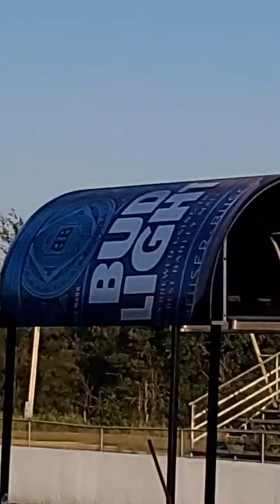Drag Racing at 2022 POCI Nationals Convention - Facebook Live Feed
Here is some of the action from our Pontiac faithful having fun with racing their cars down Tulsa Raceway Park! It was HOT, about 104 degrees. There was a constant breeze and the humidity was down so it wasn't TOO bad, but everyone really enjoyed the shade!